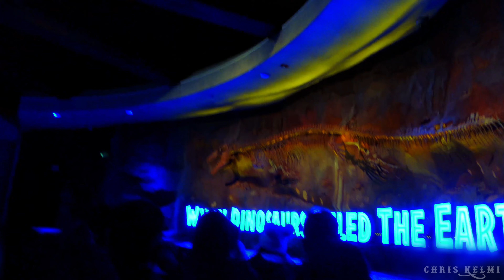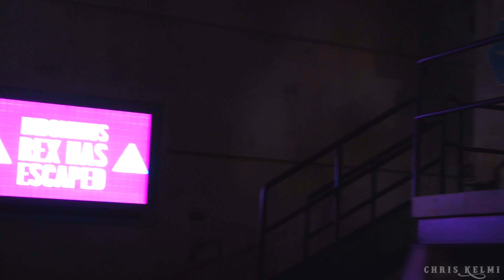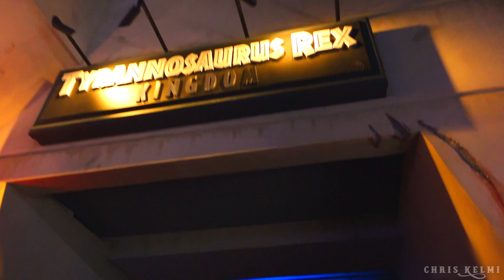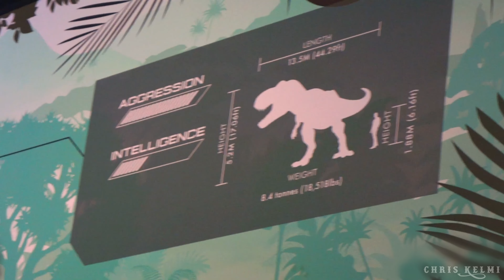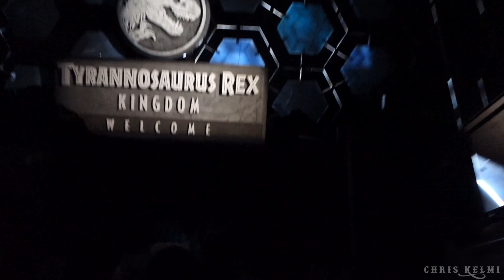Great but not Perfect: Jurassic World Ride at Universal Studios. Virtual visit keep failing.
Jurassic Park Ride almost breaks down at Universal Studios
The new Jurassic Park Ride at Universal Studios fails to be perfect after several issues occurred.  Watch till the end !
Virtual visit: Jurassic Park Ride keep failing at Universal Studios The great ride but not perfect